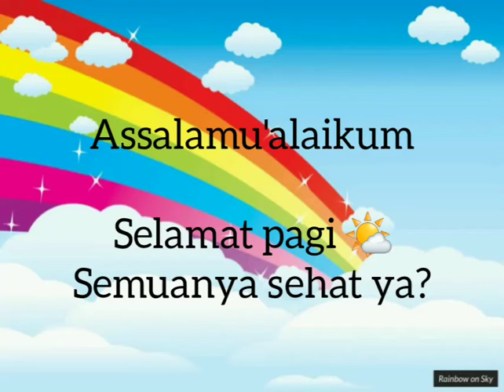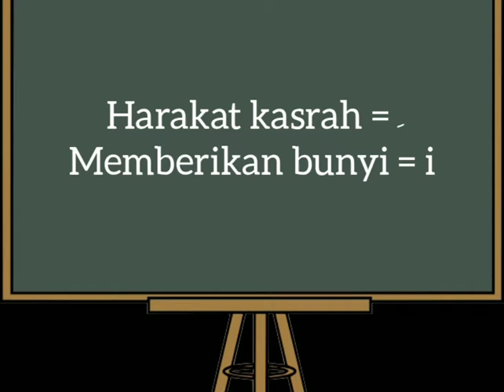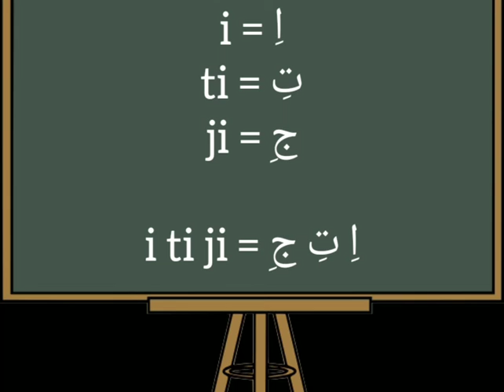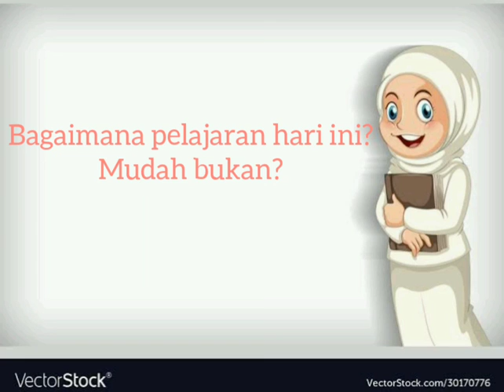BTQ KELAS 1 - HURUF HIJAIYAH HARAKAT KASRAH (bagian 1)